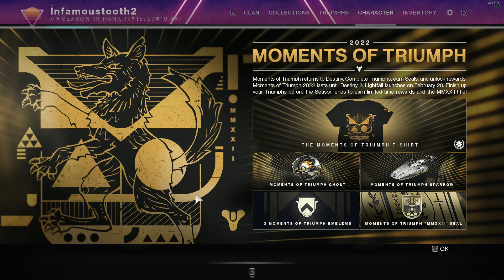Destiny 2 Season 19 first mission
First few missions as hunter. aims bad haven't played destiny since the beginning of season 18, but Rasputin. c'mon
new YouTube content soon
more Darktide content as well
TY